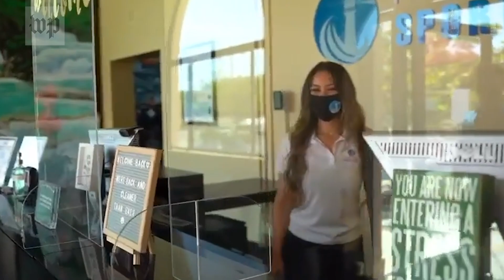As states reopen, coronavirus masks symbolize a cultural divide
Tensions around wearing masks have been mounting since early April, when the CDC began recommending the use of face coverings to slow the spread of the novel coronavirus.